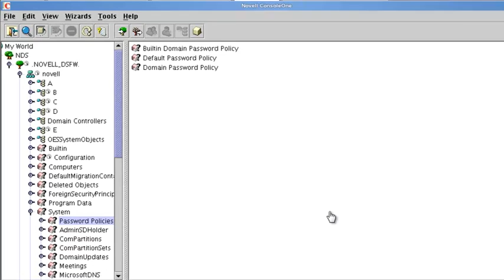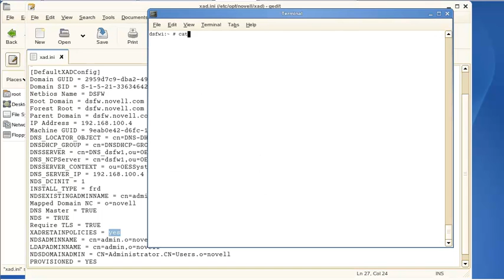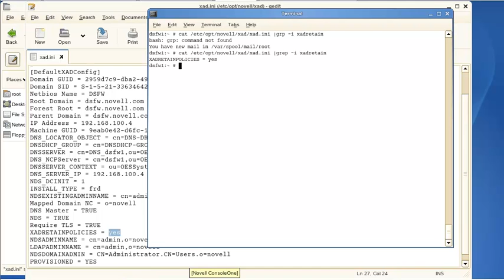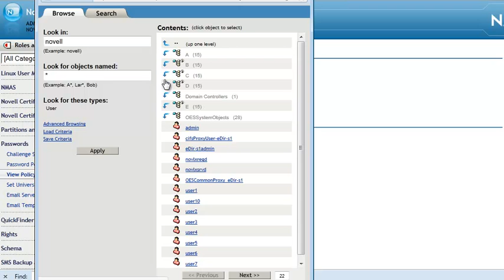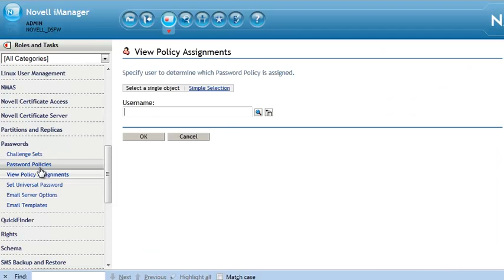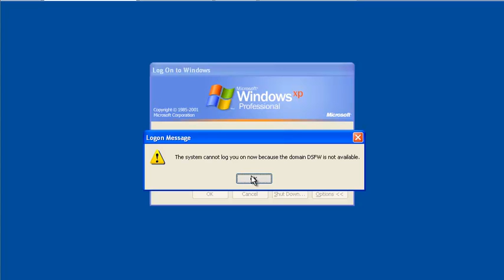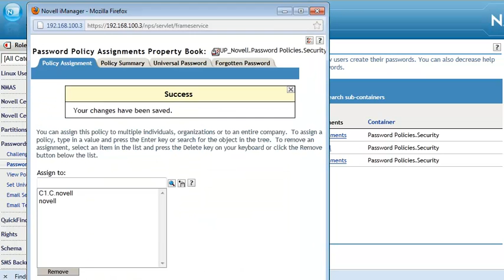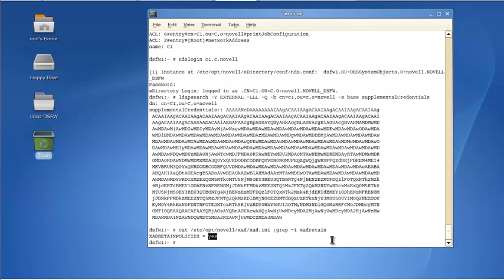Password Policies with DSfW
This video will explain which password policy is used, how to identify if the standard DSfW policies are used, how to use your own, where a policy is assigned, if the container/user has a policy assigned, and how to populate the Univeral Password once a policy has been assigned.

LDAP Searches used once the ldapconf has been exported as listed in TID 7003070

ldapsearch -Y EXTERNAL -LLL -Q -b o=novell -s base nspmpasswordpolicydn gplink

ldapsearch -Y EXTERNAL -LLL -Q -b cn=Password\ Policies,cn=Security nsimAssignments
ldapsearch -Y EXTERNAL -LLL -Q -b cn=Password\ Policies,cn=System,o=novell nsimAssignments

ldapsearch -Y EXTERNAL -LLL -Q -b ou=c1,ou=c,o=novell supplementalCredentials